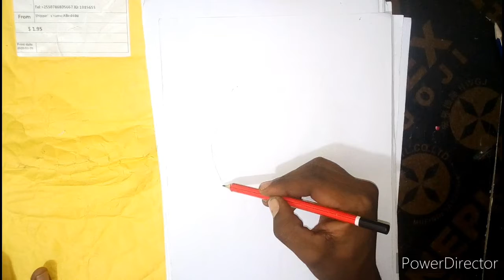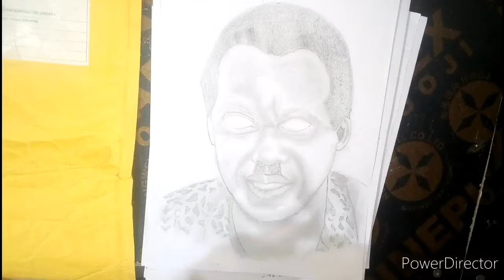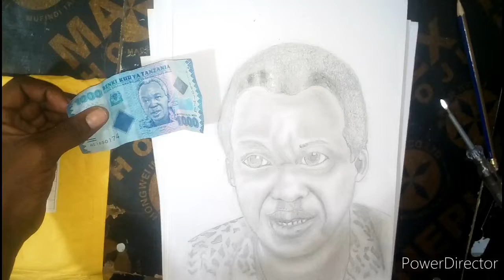Rais wa kwanza na muasisi wa Tanzanian wml j k nyerere HD 720p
guys this video is so good l